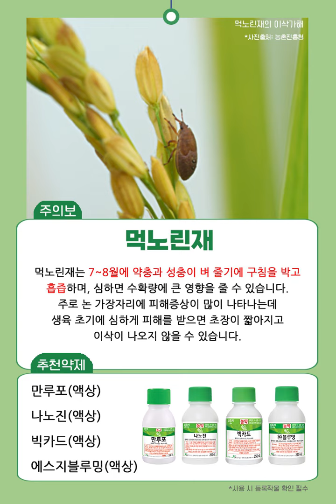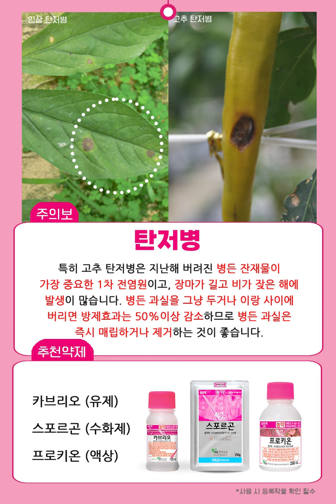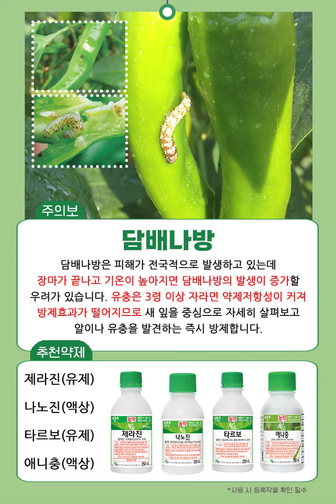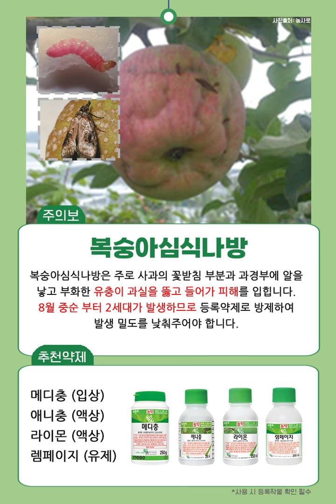2022년 8월 카드뉴스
- 바쁜 농업인을 위한 빠른 카드뉴스를 읽어드립니다.